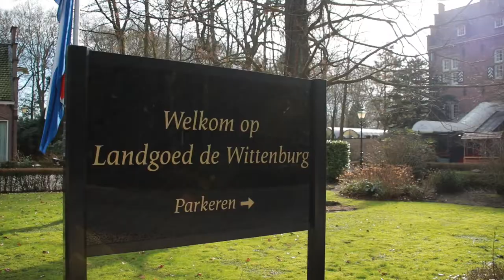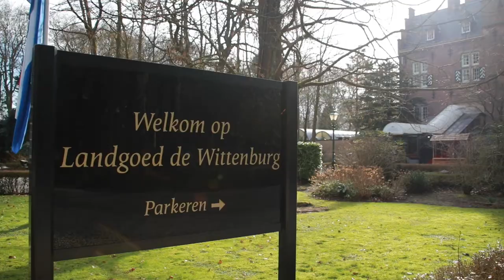VLOG 4: KASTEEL DE WITTENBURG/ WITTENBURG CASTLE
Being able to visit this castle is always an amazing cultural experience. Please be part of my journey here in the Netherlands.